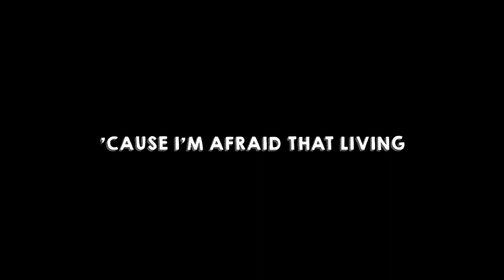🎵Troye Sivan - Angle Baby. 🎶